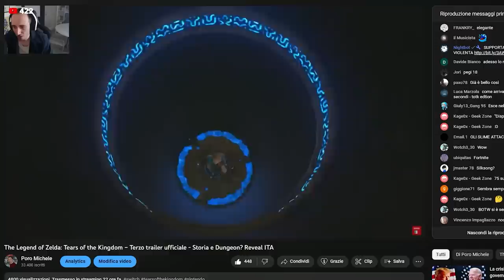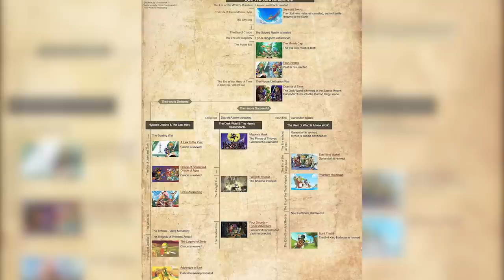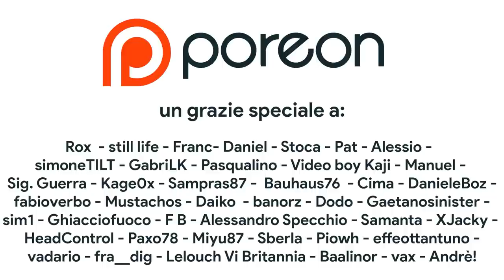DA “È SOLO UN DLC” A “MIGLIOR ZELDA DI SEMPRE” - IL TRAILER DI TEARS OF THE KINGDOM È SPETTACOLARE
Oggi parleremo del trailer finale di The Legend of Zelda: Tears of the Kingdom. L'ultimo trailer di TOTK ha riscosso un successo incredibile di pubblico trasformando radicalmente la percezione del gioco agli occhi degli utenti. Si tratta del trailer perfetto? Tears of the Kingdom ha il potenziale per essere MIGLIORE DI BREATH OF THE WILD? Scopriamo tutti i segreti questo trailer di Zelda e del perché è la conclusione perfetta della sua campagna marketing a un mese dall'uscita su Nintendo Switch del nuovo The Legend of Zelda TOTK

00:00 Intro
01:44 4 Livelli di complessità
05:07 Esattamente come Breath of the Wild
06:00 Analisi “tecnica” del trailer definitivo
08:34 Ancora tanto da scoprire
09:10 Tears of the Kingdom sarà MEGLIO di Breath of the Wild?
10:22 “Solo un DLC”, misteri e lo spettro di Majora's Mask
11:46 Prospettive future e il GRANDE DIFETTO DI BOTW
12:17 Il GRANDE DIFETTO di Tears of the Kingdom
12:58 Da Twilight Princess a...
13:49 Outro e Patreon